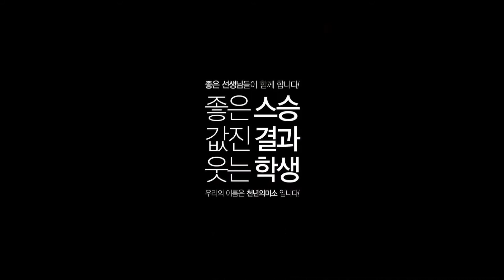원장님의 용 펜화_기똥차네요....^^